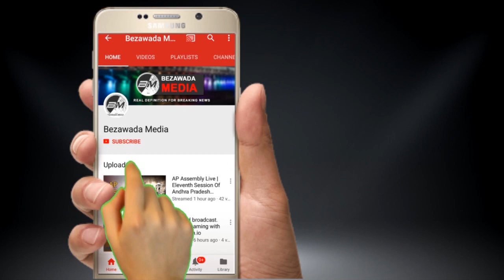Pawan Kalyan and His wife Anna Lezhneva visits Guntur Dashavatara Venkateswara swamy temple